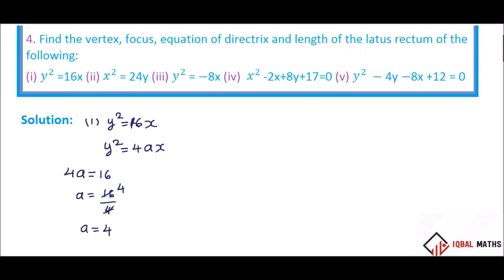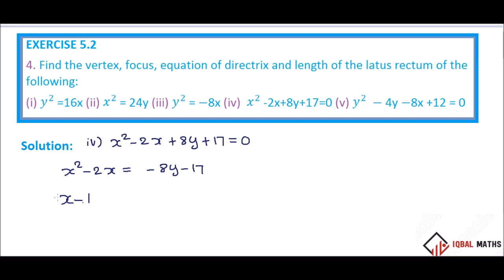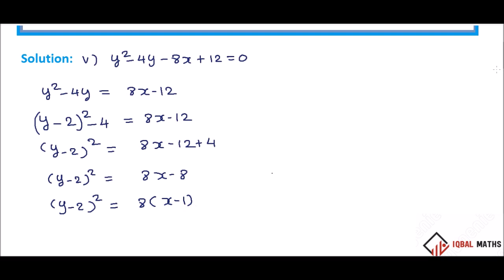TN 12TH STD MATHS EXERCISE 5.2 Q.NO.4 CHAPTER-5 TWO DIMENSIONAL ANALYTICAL GEOMETRY